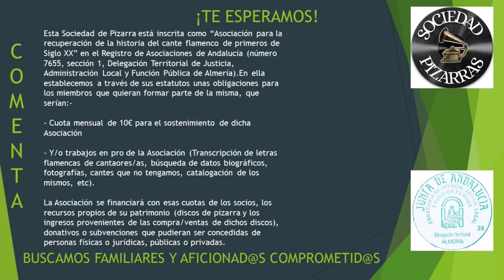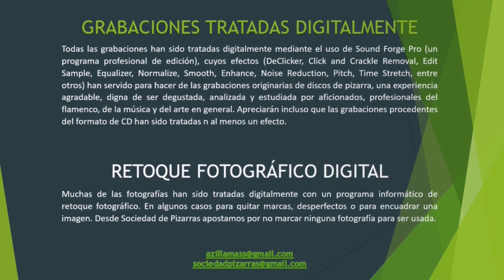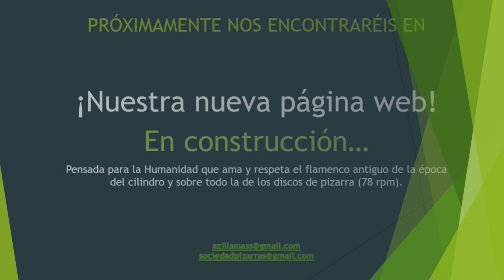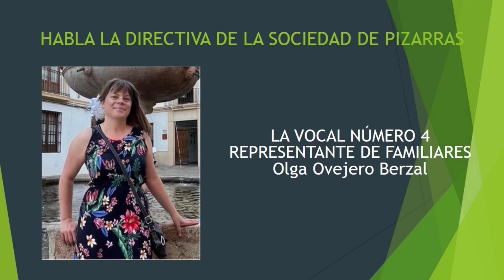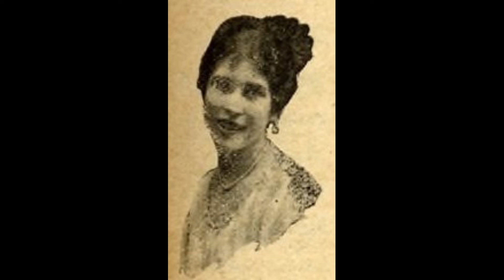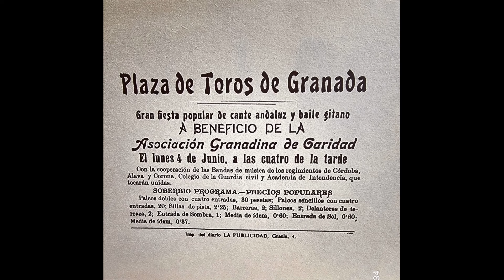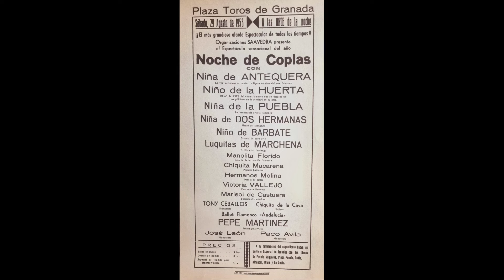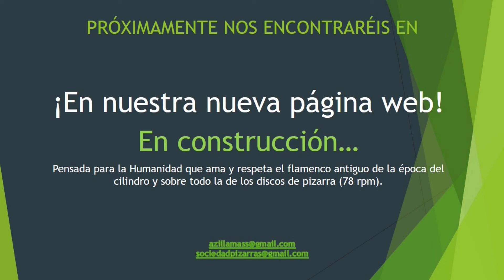(2 de 2) MANOLO EL DE HUELVA 1936 SOLOS DE GUITARRA Discografía completa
Antonio del Valle, gran aficionado de Huelva, miembro de la Sociedad de Pizarras ha adquirido recientemente el único disco de pizarra que grabó un receloso Manolo de Huelva, y no ha dudado en compartir los archivos sonoros y las galletas para disfrute de la Humanidad. Muchas gracias.
Disfruten, no es para menos.